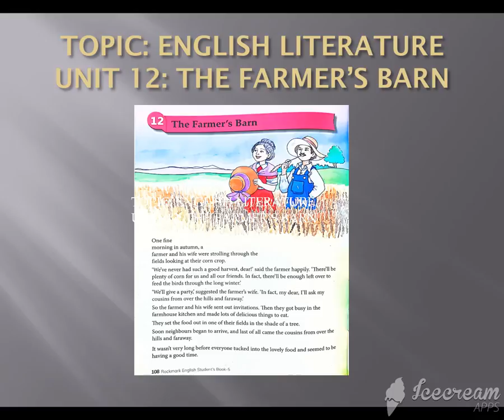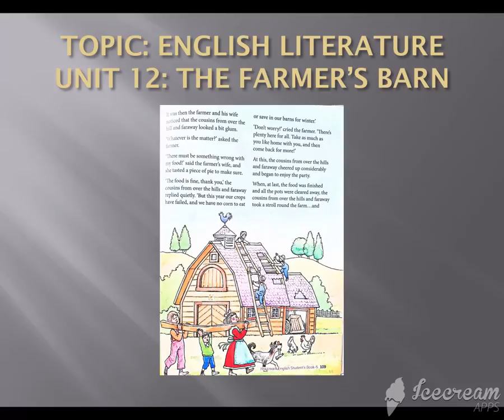class 5 25 jan